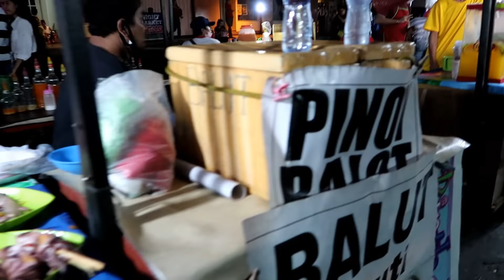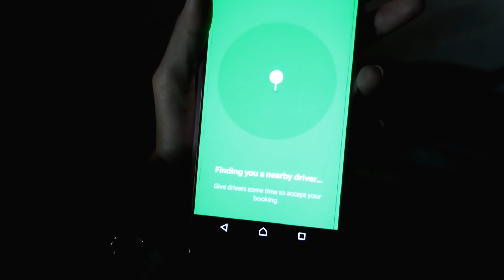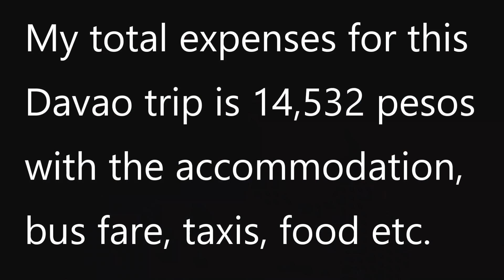Davao City Philippines Night Market in Roxas (Our last day in Davao)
After we went to Crocodile Park and head to JackRidge but unfortunately our driver broke our plan and just head back to Night Market in Roxas.

Mailing Address:
Name: Crishel Villanueva

Bitcoin
15KovimHrF4DQBFeeWrG1Upbr5ycWUzuCJ

Bitcoin Cash
15ry5NTpCVsAUvCpvBwzVNganF5W95fW7a

Litecoin
Le3qLZgtCPwYMvrBdNgmHs26DAZn7bJa9C

Ethererium
0xE0C6657A50D5b97A56BA28FA13Ee5C148D713619

My favorite Travel Bag:
The North Face Base Camp Duffel

My Steemit Page and Dtube (not very active there)